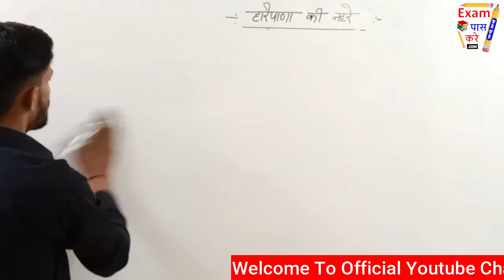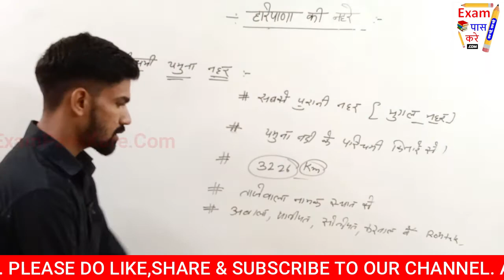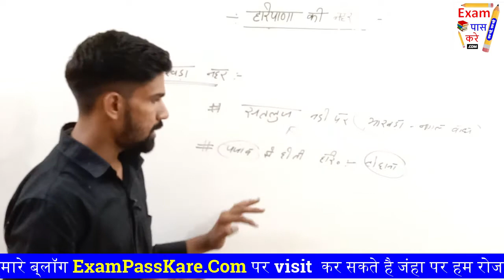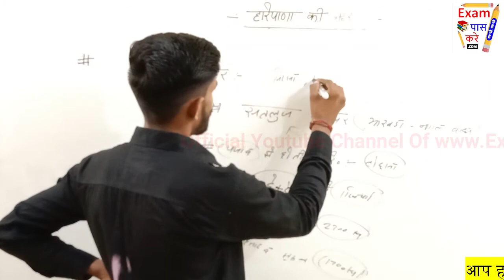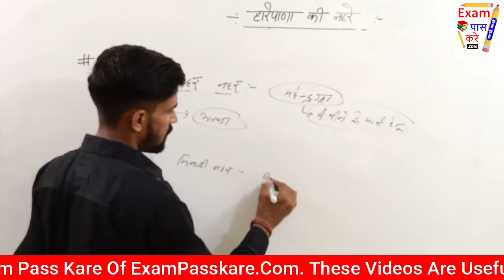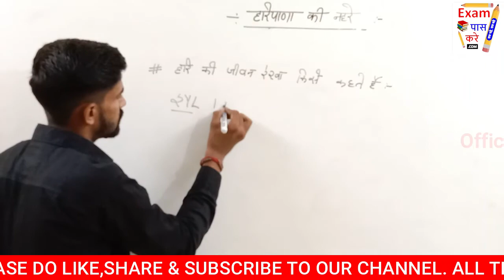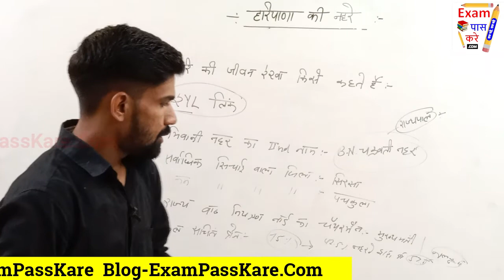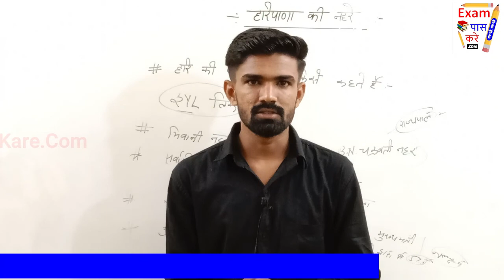हरियाणा की नहरें । Canals Of Haryana । Haryana Geography GK In Hindi।Haryana CET EXAM।Exam Pass Kare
haryanacet CET। Exam Pass Kare
Exam Pass Karen

In This Video Of Haryana Gk You Will Get Content Regarding Following Topics
haryana geography gk in hindi pdf,
haryana geography in hindi,
haryana geography questions in hindi,
haryana ka bhugol,
geography of haryana,
haryana gk,
haryana cet haryana gk,
complete haryana gk,
haryana important gk,
haryana gk for hssc cet,
haryana cet,

☑️History
☑️Geography
☑️Science
☑️Polity
☑️Economics
☑️Current Affairs
☑️Haryana Gk
☑️Gk Tricks